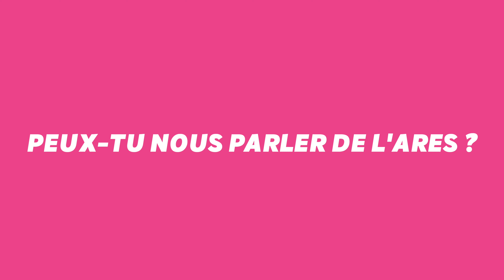La Licence AES - Thotis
La Licence AES (Administration Économique & Sociale) - Lucas, diplômé d'une licence AES et membre de l'ARES, est venu présenté cette formation universitaire.

Pour en savoir plus sur la licence Administration Économique et Sociale

0:00 : Introduction
0:13 : Présente-toi !
0:26 : C'est quoi la licence AES ?
0:51 : Quel profil au lycée pour intégrer la licence Administration Économique et Sociale
1:40 : À qui s'adresse la licence AES ?
2:16 : Pourquoi as-tu choisi la licence AES ?
2:54 : Quelle semaine type à la fac ?
3:15 : Les matières étudiées en licence AES ?
4:40 : Ta méthode de travail ?
5:30 : Comment êtes-vous évalués en AES ?
6:20 : Des conseils pour réussir à l'université ?
7:35 : Les débouchés après une filière AES ?
8:14 : C'est quoi l'ARES ?
8:56 : Un dernier mot ?

N'hésitez pas à rejoindre la communauté Thotis, le média pour trouver sa voie :